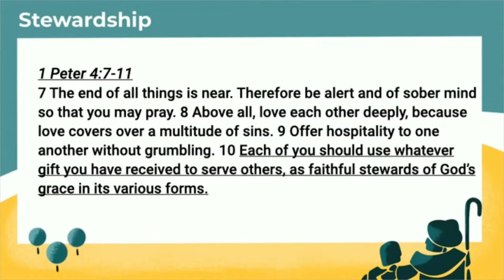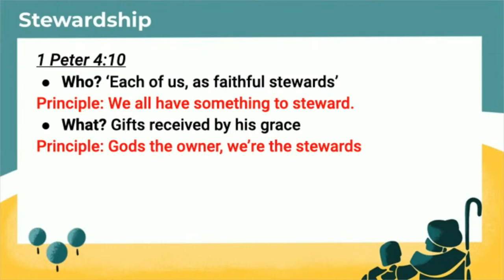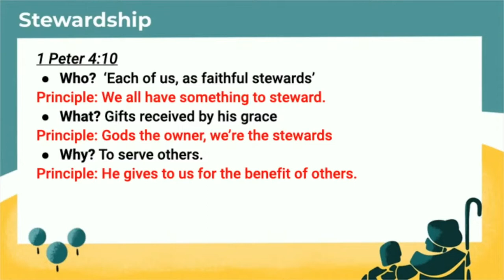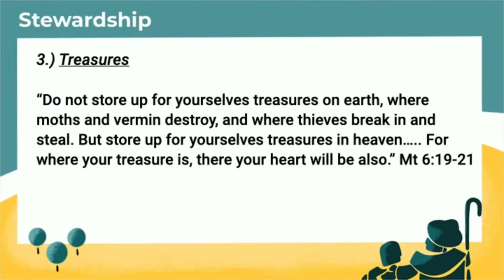Stewardship | Time, Treasures, Talent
❓Got questions about the Christian faith?
📅 Find all our events and how to get involved on our
👋 New to Citygate?
🎁 Want to give?

About this series:
This 11-part series will help us to understand and apply the Bible’s teaching on God’s plan for us to steward the gifts he has given us and therefore the type of people he is calling us to be in our day.
The entire message of the Bible reflects the statement in Psalm 24:1, “The earth is the Lord’s, and everything in it, the world, and all who live in it” (cf. Psalm 89:11).  And yet we must balance that with the fact that God has also called mankind to steward his creation: “The highest heavens belong to the Lord, but the earth he has given to the human race” (Psalm 115:16) In making the distinction between God’s rule and our delegated rule, John Stott says, ‘Our possession of the earth is leasehold, therefore, not freehold. We are only tenants; God himself remains...the “landlord.”’

It’s also clear from the creation account in Genesis that mankind was specifically created to bear God’s image and to rule on his behalf over his creation:

Genesis 1:28: “God blessed them and said to them, ‘Be fruitful and increase in number; fill the earth and subdue it. Rule over the fish in the sea and the birds in the sky and over every living creature that moves on the ground.’”

William Edgar defines this mandate given to Adam: ‘The creation mandate is the on-going charge to humanity, in the power and blessing of God, to be fruitful, multiply, and fill the earth and to gently subdue and cultivate the earth.’ This mandate relates not only to the physical ‘earth’ but also to our physical selves, what we do with the resources God has given us and to the way we care for the rest of mankind.

About this talk:
There are certain things that are true of every single person - they are created in God’s image, they are mortal until God breathes his life into them, they are loved by God, etc. And every single person has been created with abilities and capacities for the good of other people.

Paul makes this clear in terms of the church family when he writes, “Now to each one the manifestation of the Spirit is given for the common good” (1 Corinthians 12:7) and here Peter tells us that, “Each of you should use whatever gift you have received to serve others, as faithful stewards of God’s grace in its various forms.” In both passages it is clear that what God has given to us is not for us, but for the purpose of serving others, for the common good.

We can apply this to all that we’ve received by God’s common grace, including our time, talents and treasure. Peter encourages us that it is God who provides the gift, the grace and the goal of serving others.

We look at:
- Time: all of us use what has given us to serve people in a variety of ways. How can we ensure that our ‘work’ In a time-poor culture like ours.
- Talents: how can we identify and deploy our talents for the benefit of others?
- Treasure: in a treasure-rich society like ours, how can we grow in generosity towards other people through understanding that we are stewards of those treasures, not owners of them?

Welcome to Citygate Church. We’re a multisite church in Dorset, UK, who love to see lives transformed by Jesus every day across the bay!

Join us on a Sunday - we broadcast our meetings LIVE each Sunday on our YouTube channel:

We also store all our past talks and meetings on our Channel. We hope that they help you deepen your relationship with God.

Got questions? Alpha is a series of evening sessions exploring the Christian faith. Sign up at: